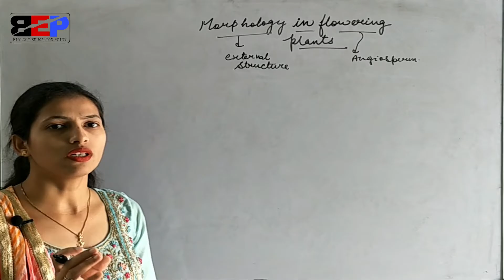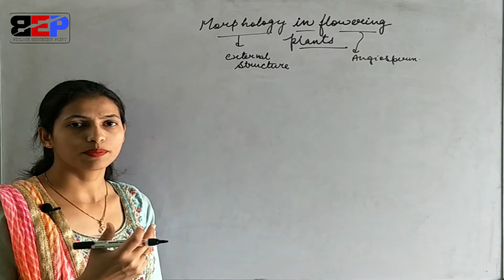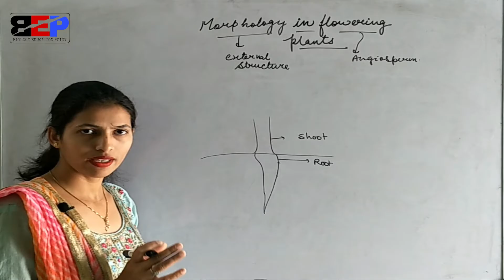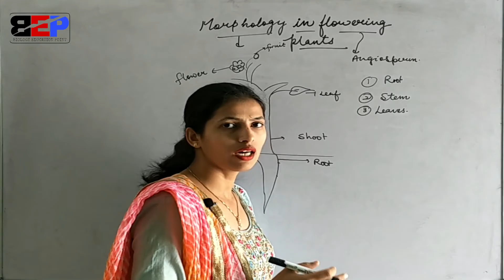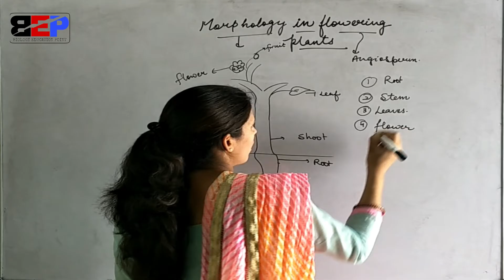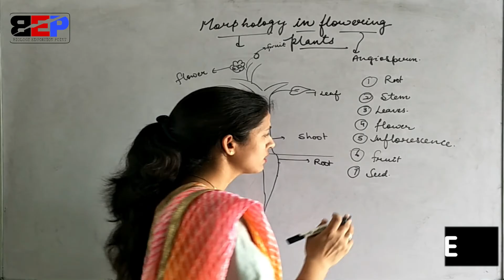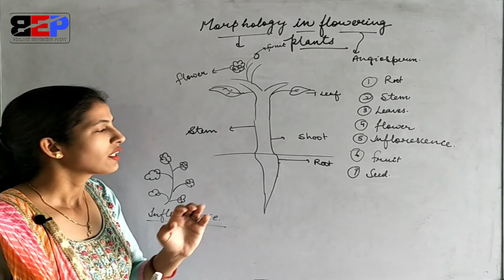Introduction Morphology of flowering plant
Morphology in flowering plants-
morphology means study of External structure.in flowering plants study of  external structure  of root, stem ,leaves and flower and it's arrangements are included.